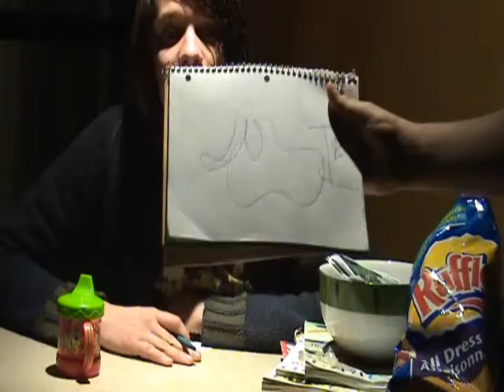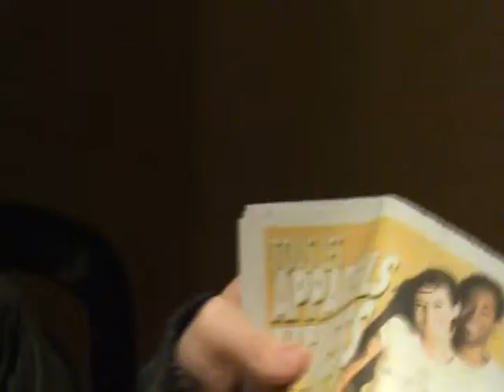Phil's News Cast Part3